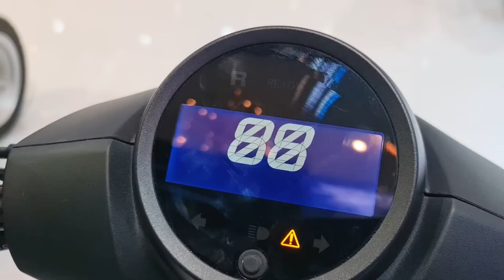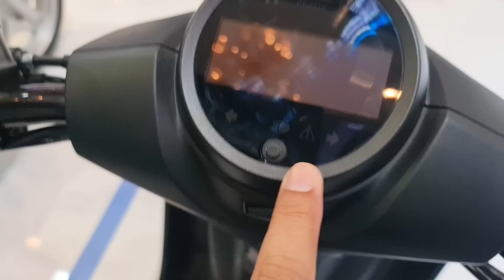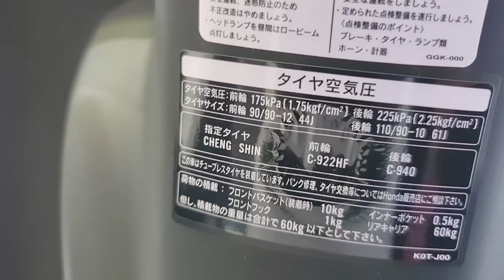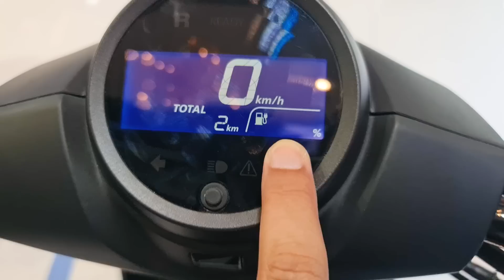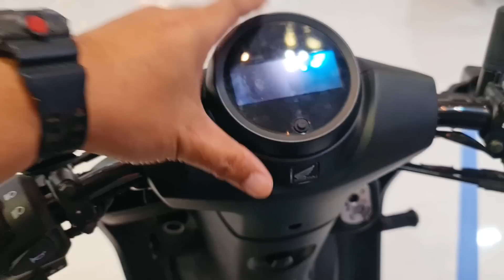LHOO, KOK BEGINI ⁉️😯 REVIEW HONDA GYRO DAN BENLY 🔥 | MOTOR LISTRIK RAJA ANGKUT GALON